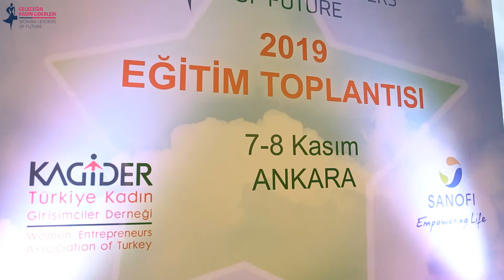Geleceğin Kadın Liderleri Projesi-2019-Ankara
KAGİDER 2010 yılından bu yana işine, toplumuna ve çevresine farklılık getirecek genç kadınları topluma ve iş yaşamına hazırlamak, onların beceri ve duyarlılıklarını geliştirmek, donanımlarını artırmak amacıyla “Geleceğin Kadın Liderleri Eğitim Programı”nı yürütmektedir.

2010 yılında Dünya Bankası tarafından fonlanan projenin yürütücüsü KAGİDER’dir. KAGİDER’in sahibi olduğu proje 2011 yılından itibaren Sanofi firmasının kurumsal desteği ile gerçekleştirilmektedir.

Geleceğin Kadın Liderleri Projesi, 20 - 25 yaş arasında tercihen İngilizce bilen, üniversite son sınıf öğrencisi veya yeni mezun genç kadınların yetkinliklerini ve profesyonel iletişim ağlarını geliştirmeyi ve kariyerlerine çok daha güçlü bir başlangıç yapabilmelerini hedefliyor.

Proje kapsamında Türkiye genelinde başarı potansiyeli yüksek üniversiteden yeni mezun genç kadınları iş hayatına hazırlamak amacıyla kişisel gelişim, sektörel bilgi, iş yaşamı dinamikleri ve kariyer planlaması konularında 2 günlük eğitimler verilmektedir. Eğitimlerin ardından katılımcılara, iş arama süreçlerinde 6 ay boyunca mentorlük verilerek işe yerleşme süreçleri takip edilmektedir.